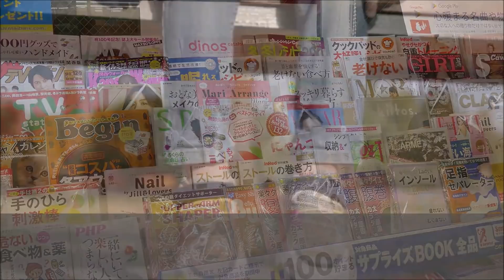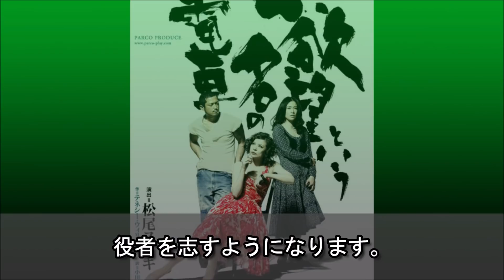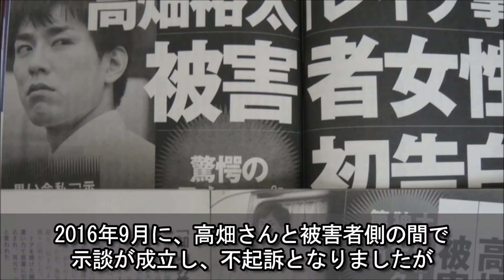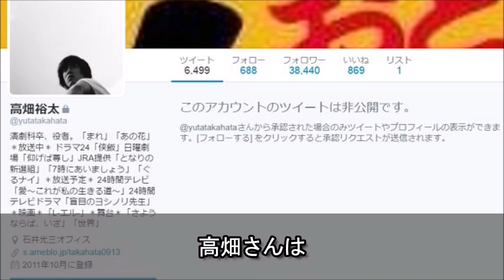高畑裕太の現在に驚きを隠せない…女優・高畑淳子の息子で人気急上昇中だった彼が芸能界から消えることになったあの事件の真相とは…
高畑淳子さんの息子で、俳優として活躍していた高畑裕太さん。

バラエティー番組でも活躍をし、タレントとしても人気を集めていた最中、

ある事件を起こしてしまいました。

今回は、そんな高畑裕太さんの生い立ちや経歴、活動休止につながった事件と、

現在についてお話します。

【関連動画】
上川隆也が年下女優と結婚した理由に涙が止まらない…「大地の子」で一躍全国区となった人気俳優の驚きな趣味と松任谷由実との幼少期の意外な関係とは…

八代亜紀の驚きの現在と切なすぎる熟年離婚に涙が止まらない…『なみだ恋』や『雨の慕情』などの大ヒットを持つ「演歌の女王」の今とは…

木村拓哉の弟の意外な経歴と職業に一同驚愕…主演ドラマが軒並み高視聴率を記録したキムタクの家族とは…

芦田愛菜の年収と偏差値、父親と子育て法が衝撃的過ぎる…ドラマやCMで大活躍の人気子役の意外な将来の夢とは…

香山美子が夫・三條正人の告別式で話した“夫への想い”に涙が止まらない…ドラマ「銭形平次」でも活躍し、あのリカちゃん人形のモデルにもなった女優の現在とは…